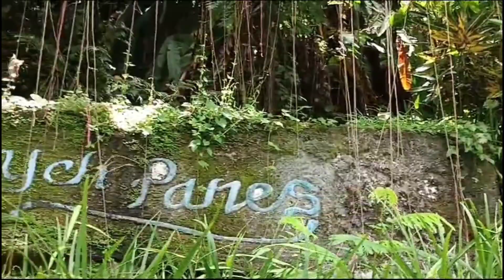Yeh Panes Penatahan Tabanan. Obyek wisata air Panas Murah di Bali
Letaknya yang berada di pinggir aliran Tukad Yeh Ho ditambah suasana sekitar yang alami menjadikan Yeh Panes Penatahan cocok untuk healing. Tiap akhir pekan, Yeh Panes Penatahan selalu ramai dengan pengunjung. Baik warga lokal Tabanan maupun luar kota seperti Denpasar dan sekitarnya.
Biayanya murah 25 RB per orang untuk private dan 15 RB untuk yg umum. Banyak spot foto yg menarik.
Perjalanan dari Denpasar kurang lebih 1 setengah jam saja